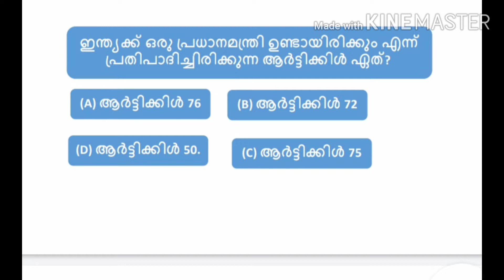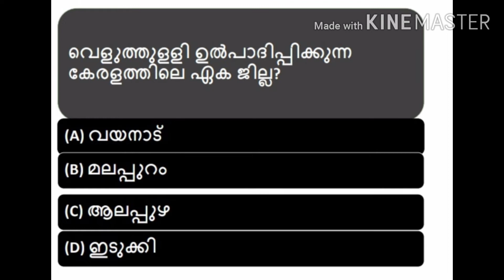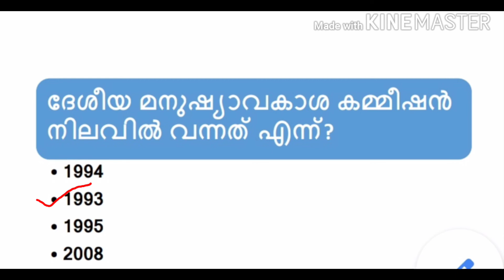LDC Sure Cuts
For upcoming psc exams